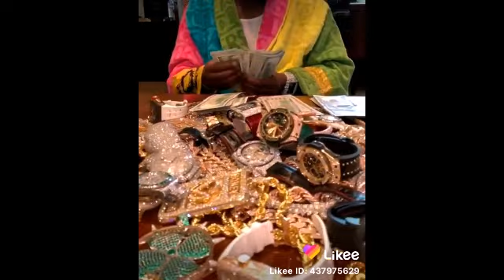Farasi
Show love to your queen and let her enjoy your portions